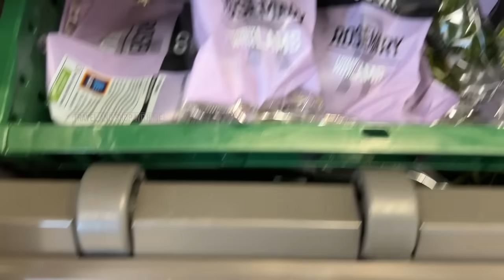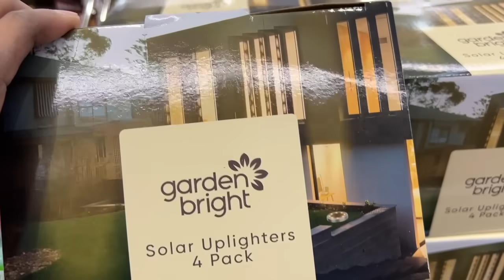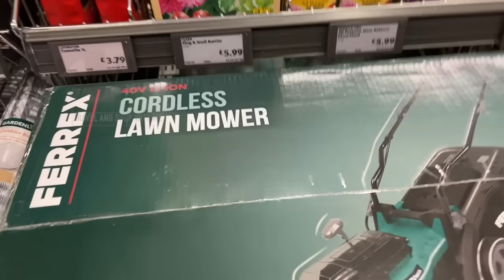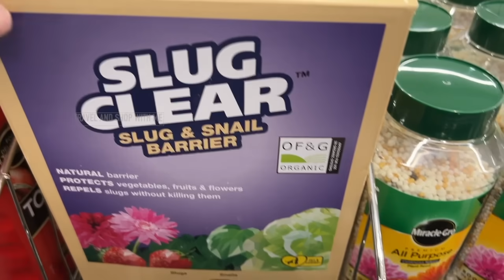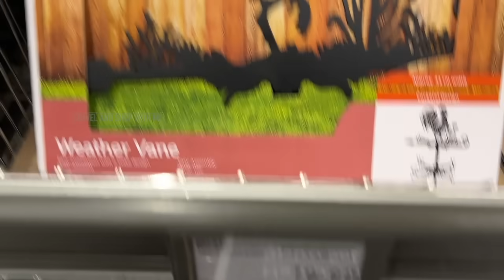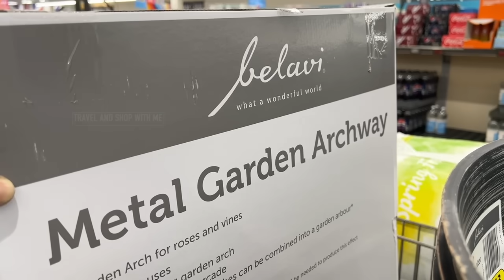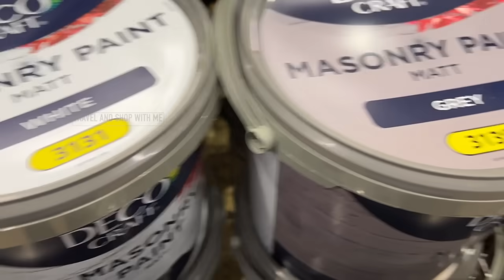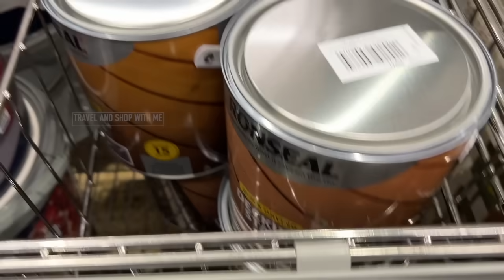NEW IN AISLE OF ALDI SPECIAL BUYS THIS WEEK THURSDAY 28 MAR 2024 | ALDI HAUL | TRAVELANDSHOP WITH ME